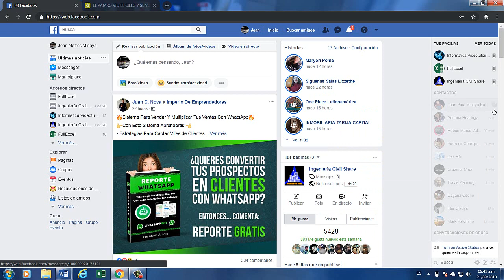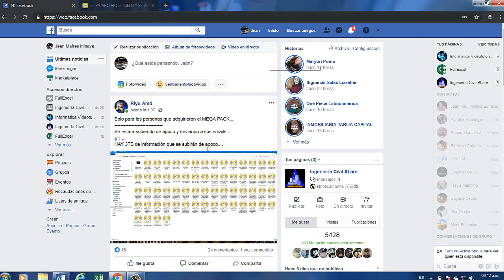Como quitar los minutos después de desconectarse de facebook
Como borrar los minutos de facebook  2018
En este video se explica como borrar o quitar los minutos de facebook una vez ya desconectado. De la manera sencilla.